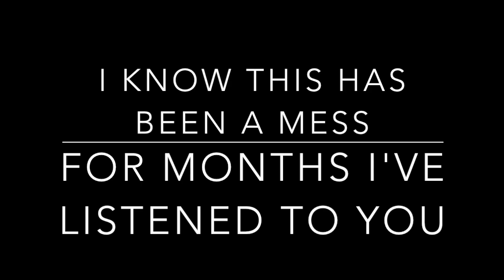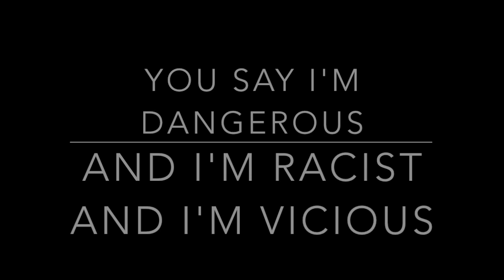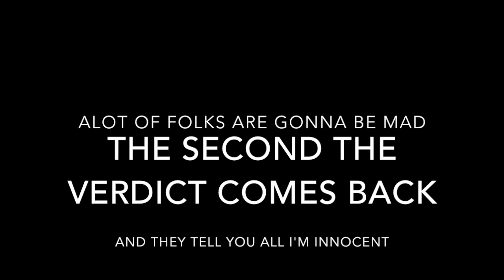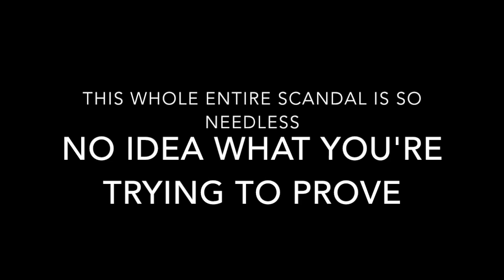Impeachless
The story through Mr. Presidents eyes. Just having some fun here